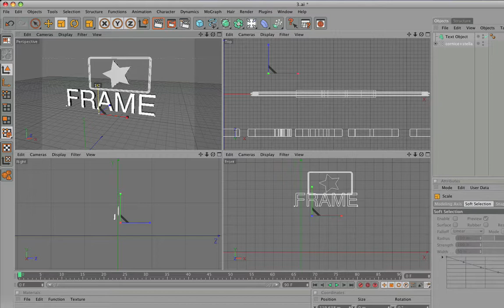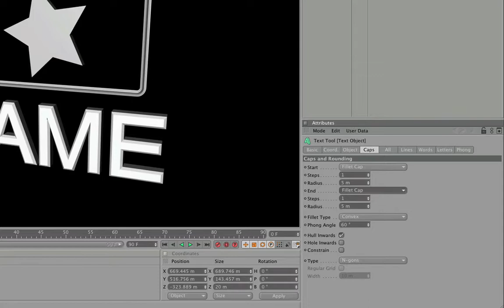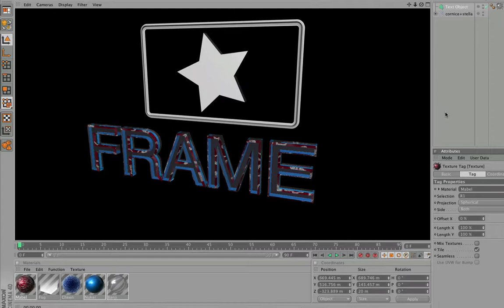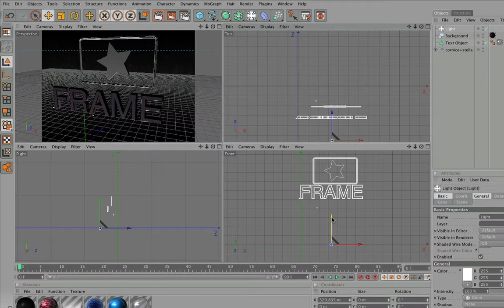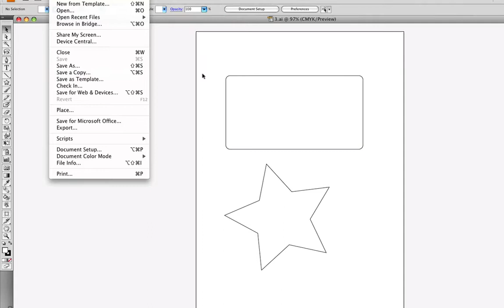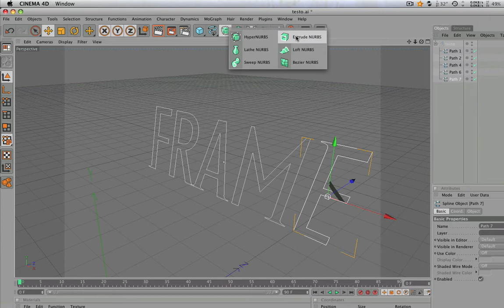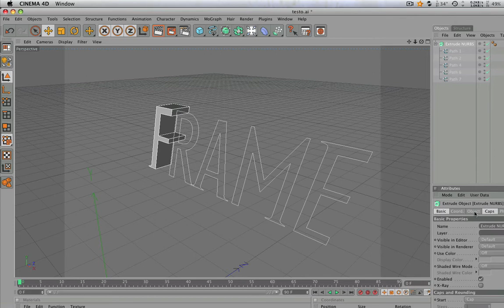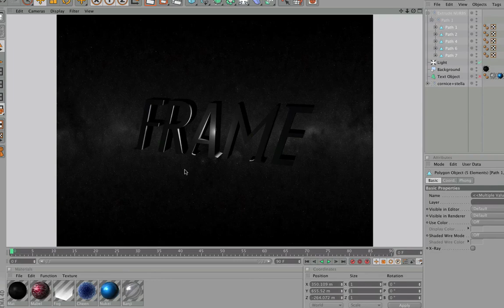Illustrator e cinama 4d prima parte2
illustrator e cinema 4d